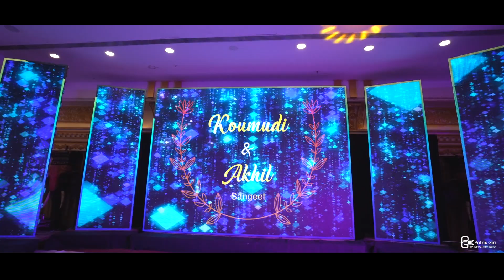Koumudi With Akhil SANGEETH TEASER